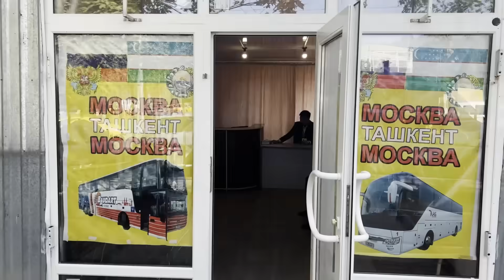ЯНГИЛИК !!! ХАМАС ТУНДА ИСРОИЛНИ ЯНГИ КУРОЛ БИЛАН ЖАЗОЛАШГА ТУШДИ